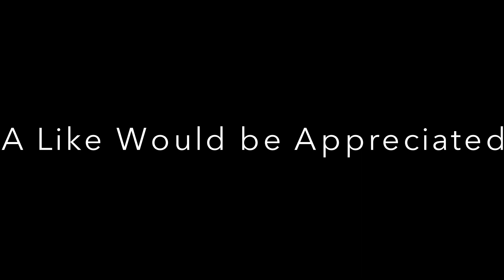7-11 Slurpee Artwork